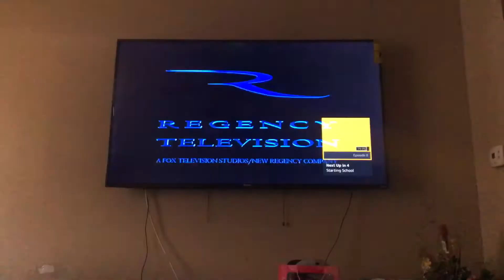Wilmore Films & Regency Television & 20th Century Fox Television Logo